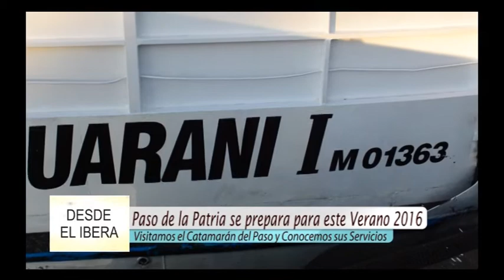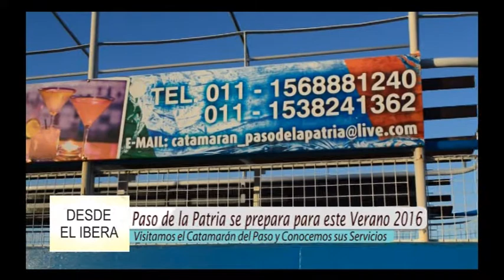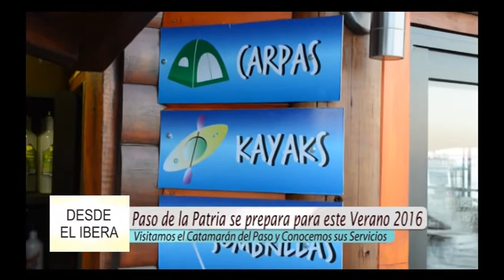Catamarán Paso de la Patria, Nota con el Capitán de la Embarcación Eduardo Ortiz.